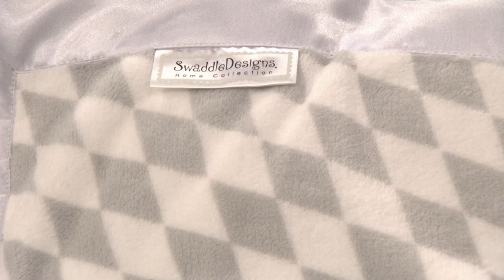Daylight Saving Tips